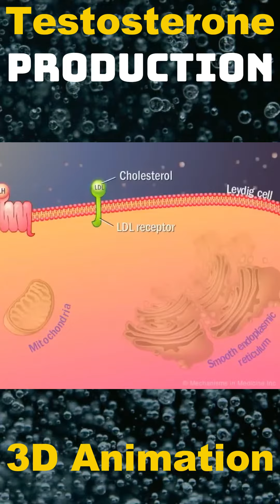Unveiling Testosterone Production: Insights into Hormonal Balance and Vitality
Join us for a deep dive into the world of testosterone production in this enlightening video. Testosterone, often referred to as the 'male hormone,' plays a crucial role in various aspects of health, including reproductive function, muscle mass, bone density, and mood regulation. Discover the intricate process of testosterone production in the testes and the role of the hypothalamus and pituitary gland in regulating this hormone. We'll explore factors that influence testosterone levels, such as age, lifestyle, and medical conditions, and discuss the importance of hormonal balance for overall well-being. Whether you're seeking to optimize testosterone levels or simply curious about hormone health, this video offers valuable insights to empower you on your journey to vitality and vitality.

Ignore...